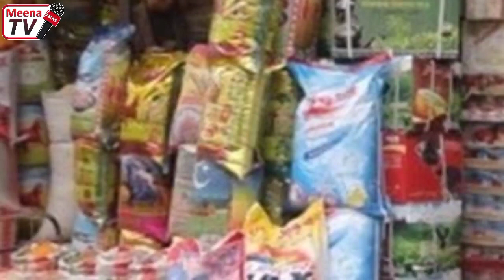د نن تازه او ډیر مهم خبرونه مینه افغان سره 2022/2/7